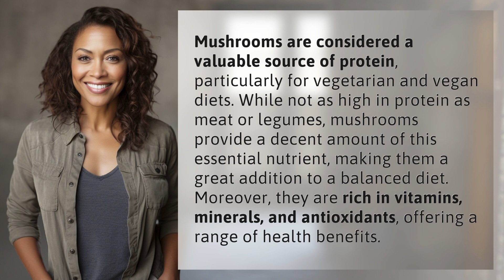Is mushroom considered a protein?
Mushrooms: The Protein Powerhouse 👉 Mushroom Protein 👉 Discover why mushrooms are a great source of protein for vegetarian and vegan diets, along with their other amazing health benefits.

Laura S. Harris (2024, April 6.) Is mushroom considered a protein?
    🌐 AskAbout.video